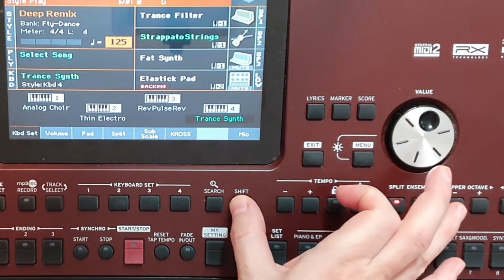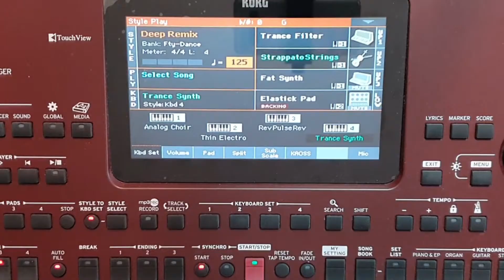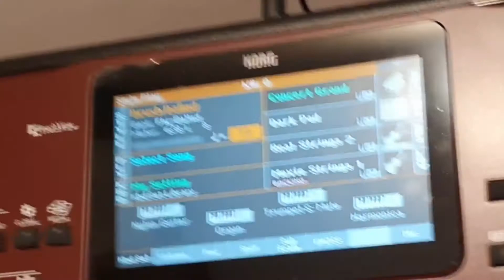Korg pa 700: Транспонирование и модуляция